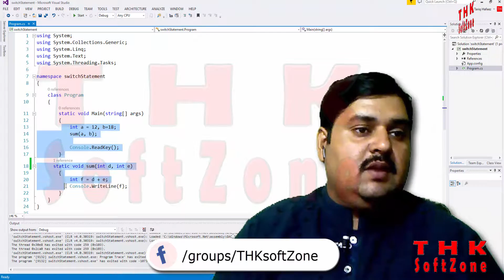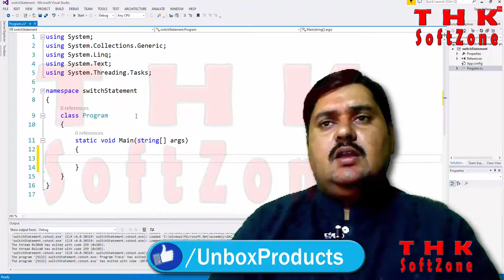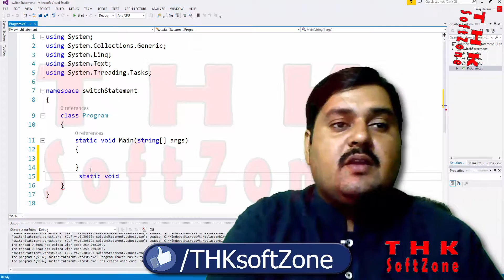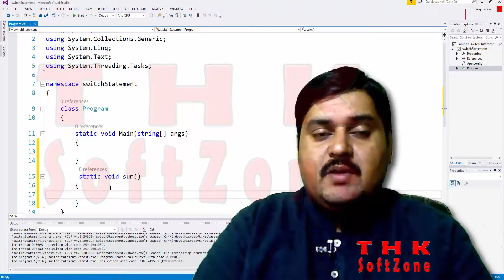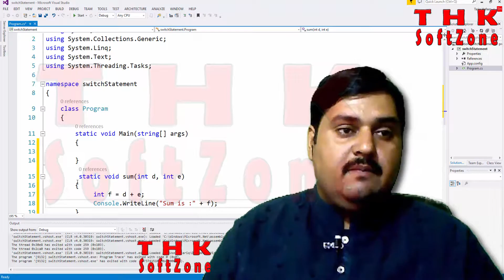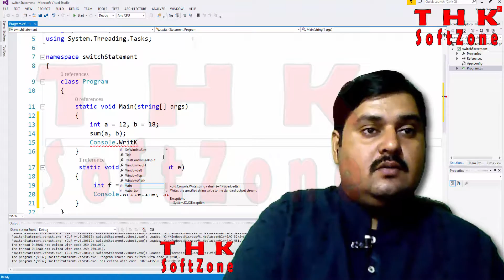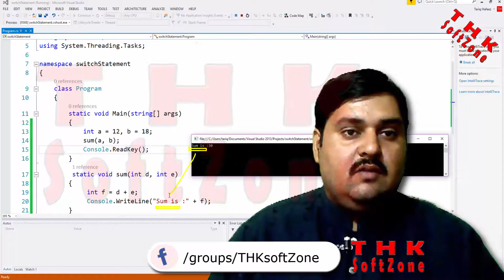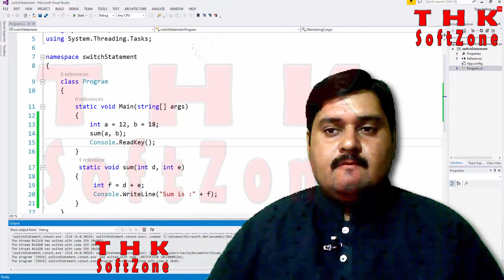VU Test Phase 1 C # Method Void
Love you guys. VU Test Phase 1 C # Method Void

Play Lists

The official YouTube channel for Java, C#, C Sharp, PHP the premier Java conference, offers recorded conference sessions, and tutorials. Java and C Sharp get insight into the future of Java, C#, C Sharp.

I help people with Java and any other programming language help they may need!

C# Addition two numbers

c# language, operators, operations, division, multiplication, substraction, ddition, adding two numbers, mathematics, arithematic, variable, c# language sum of two numbers, functional programming, sum of two numbers, c# basics, two numbers, c# language adding, c# language adding two numbers

C# Size Of data type

C# If Else

if conditional, if else conditional, if else statement, if else program example, if statement, if else statement,  c simple example,

CS201 C++